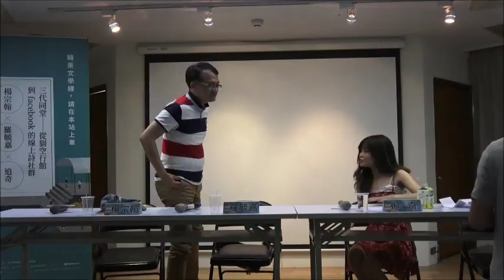【2018臺北文學季】文學閱讀講座 三代同堂──從貓空行館到facebook的線上詩社群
2018臺北文學季閱讀講座
題目：三代同堂──從貓空行館到facebook的線上詩社群
講者：楊宗翰╳羅毓嘉╳追奇
時間：5月26日（六）14:00-16:00
地點：臺北市立圖書館景新分館視廳室（臺北市文山區景後街151號10樓）

臺北市立圖書館景新分館成立於2001年。臺北市教育局並在景新分館設置了「臺北市教育資料中心」，提供滿足市民於文化、生活、資訊和休閒需要的一般性圖書、期刊、報紙、視聽資料之外，更負有典藏與臺北市教育發展相關資料及各級學校出版品的使命，並且具有提供學者專家研究本市教育政策和開放教師、學校及一般民眾查詢利用的雙重目的。

從BBS到FB
從FB跨跳到LINE與IG圖象
科技急速變動，也不知不覺牽引詩人創作的形態與速度。
再快 再猛 即時 互動
創作型態轉變，對敏感詩人們造成什麼樣的衝擊呢?
來唄！聽不同世代的詩人們，分享他／她們最不同的觀點。

講師介紹
楊宗翰
淡江大學中文系助理教授、文學院編採與出版研究室召集人。著有《異語：現代詩與文學史論》、《台灣新詩評論：歷史與轉型》、《台灣現代詩史：批判的閱讀》、《台灣文學的當代視野》。編有《淡江詩派的誕生》等書，並策劃「林燿德佚文選」、「菲律賓華文風」、「馬華文學獎大系」、「馬森文集」、「台灣七年級文學金典」等系列出版品。

羅毓嘉
台北市建國中學紅樓詩社出身，臺灣大學新聞研究所碩士。現於資本市場討生活。作品數度選入年度詩選與散文選。2004年自費出版首本詩集《青春期》，著有詩集《我只能死一次而已，像那天》、《偽博物誌》、《嬰兒宇宙》；散文集《天黑的日子你是爐火》、《棄子圍城》、《樂園輿圖》。

追   奇
畢業於高雄女中、政治大學公共行政學系；慣於往返南北，一枚雙棲動物。熟稔於糟糕的生活、糟糕的文字。相信創作能夠緩解苦痛，也能夠加劇痛苦。相信所有人都是抱著痛苦活下去的生還者，也相信這樣的生還，更有意義。著有詩文集《這裏沒有光》、詩集《結痂》。